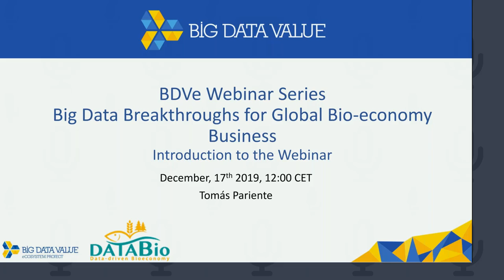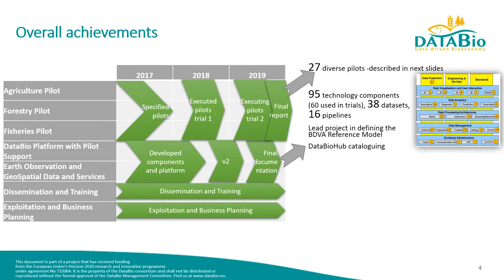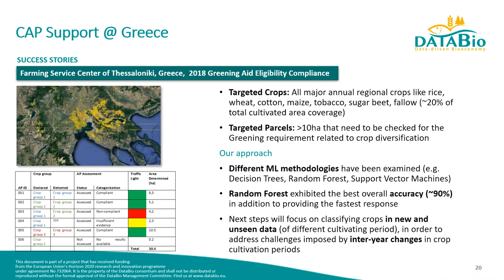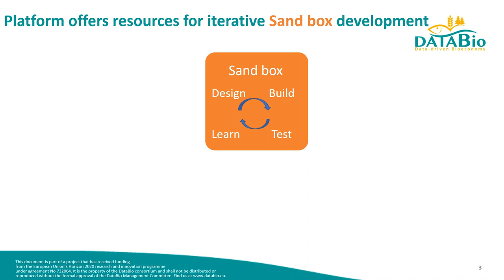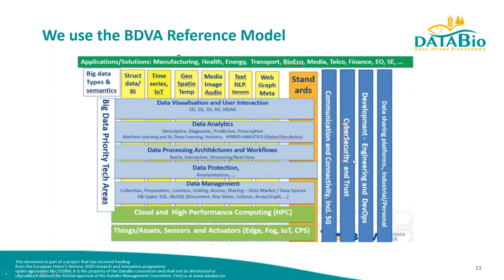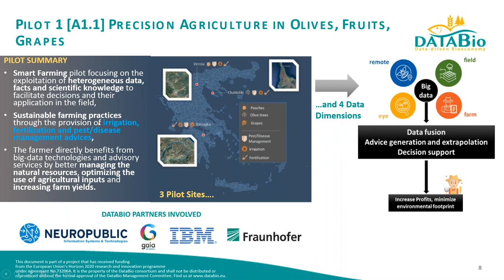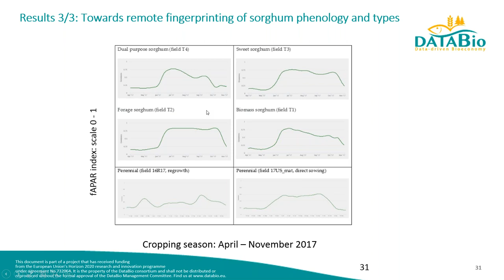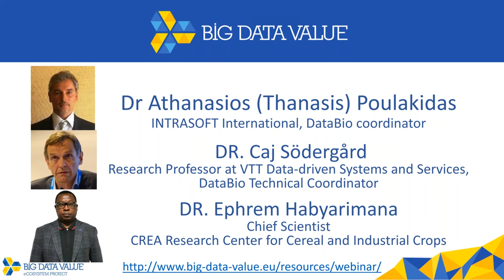BDVe Webinar Series - Big Data Breakthroughs for Global Bio Economy Business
The main goal of the DataBio project is to show the benefits of Big Data technologies in the raw material production from agriculture, forestry and fishery/aquaculture for the bio-economy industry to produce food, energy and biomaterials responsibly and sustainably. DataBio proposes to deploy a state of the art, big data platform on top of the existing partners’ infrastructure and solutions – the Big DATABIO Platform. Achieved impacts are measured against anticipations. In this webinar, we present the impact of the DataBio project and of its big data platform after three years of implementation, and we illustrate some of the novel breakthroughs on practical cases of artificial intelligence applications that are meaningfully boosting crop monitoring businesses with global potential.